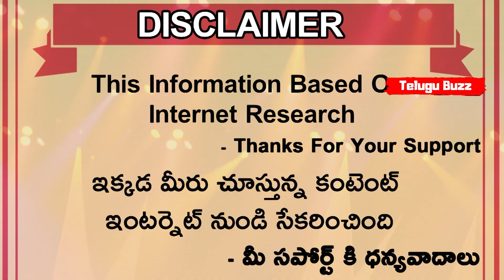Anil Kumble Impressed As Jasprith Bumrah Imitates His Bowling Action | Telugu Buzz